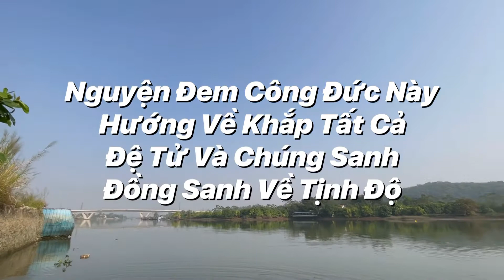Phóng Sanh Ngày 06/11/2022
🪷 Quý vị liên hữu đồng tu tuỳ hỷ phát tâm phóng sinh xin gửi về stk 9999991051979 MB Bank (nội dung phóng sanh ạ) 🪷